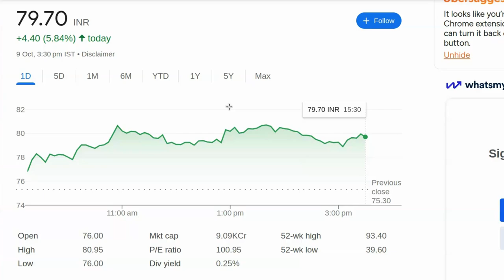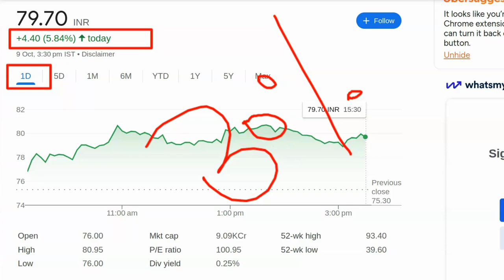Best share to buy now today | Konsi company ka share kharide | Aaj konsa share lena chahiye